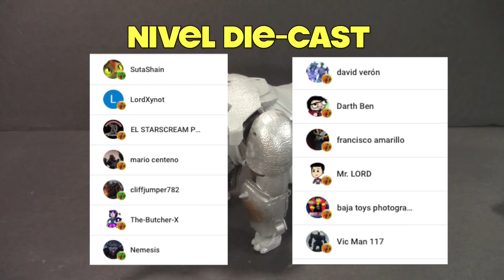Más duradero que su tiempo en pantalla | Transformers Studio Series 103 | Rise of the Beasts Rhinox